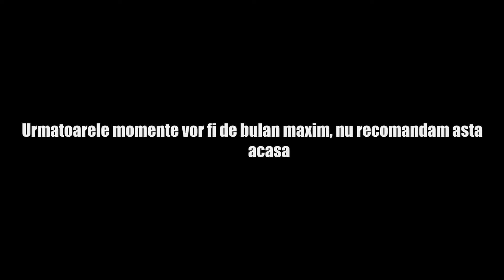Cum sa castigi un meci cu mai putin de juma' de ora in joc?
CAT BULAN MA?ZI TU MIE CAT BULAN?